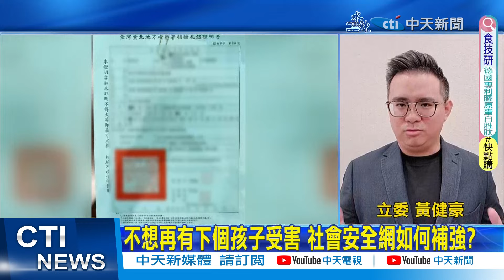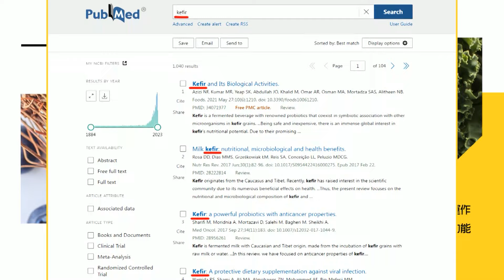【每日必看】虐童只給餿水吃 惡保母看守所爽吃炸腿排｜社會安全網如何補強? 黃健豪:衛福部很嚴重失職 ｜兒福盟45億資產"細項帳目曝" 薪資費用達1.9億 20240313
04:18 衛福部暫停兒福聯盟出養服務 視周五檢討報告恢復
02:07 兒福盟45億資產"細項帳目曝" 薪資費用達1.9億
01:21 林志嘉難滅火 許常德:兒盟被一群貪戀權位的人弄死
02:10 兒福盟擁45億資產 黃健豪:是否有妥善去應用?
10:59 社會安全網漏接?!衛福部:個案轉銜 彼此合作不緊密
12:42 不想再有下個孩子受害 社會安全網如何補強?
13:18 社會安全網如何補強? 黃健豪:衛福部很嚴重失職